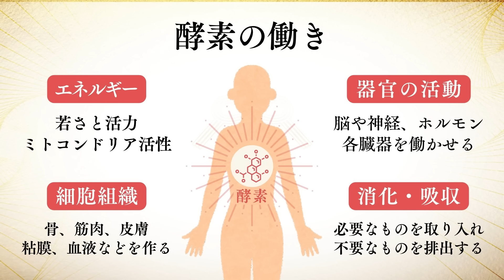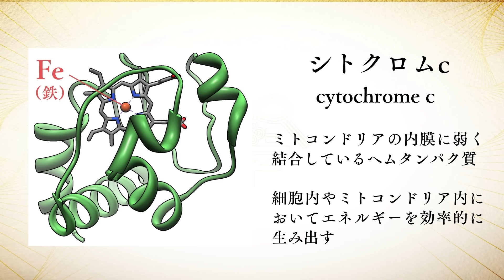意外すぎる、体調不良の原因を明かします｜野中鉄也×川嶋政輝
【鉄の力】で吹き飛ばす「病い・絶不調」改善マニュアル

【関連動画】
女性性が目覚める健康法とパートナー選び｜野中鉄也
この動画からさらに一歩踏み込んで、鉄と健康の関係についてお聞きしています